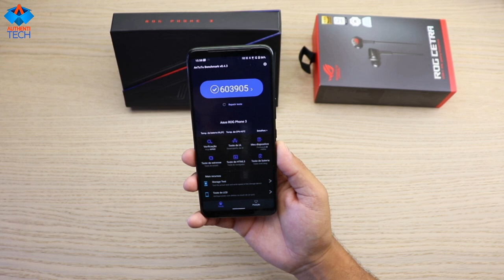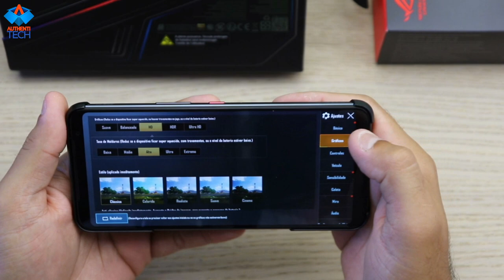O SMARTPHONE MAIS POTENTE DO MUNDO! TÁ NA MÃO ROG PHONE 3 STRIX!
💎Links da Rifa do ASUS Rog Phone 3 Strix, e de todas as Rifas ativas no Canal
Xiaomi Mi Band 5 Menbor Preço